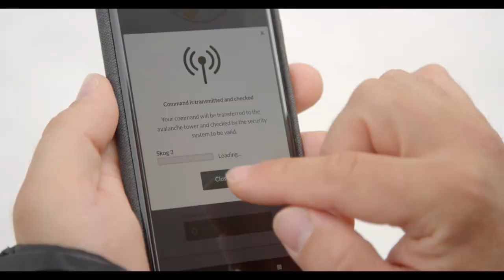Operational avalanche control with WAC.3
The most efficient way to operationally control avalanches!